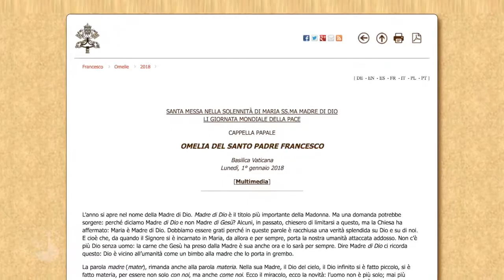Paz para Jerusalém e para o mundo inteiro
A solenidade de Maria Santíssima Mãe de Deus foi celebrada em Roma na Basílica do Vaticano, em Jerusalém e em todo o mundo, por ocasião do 51º Dia Mundial pela Paz.